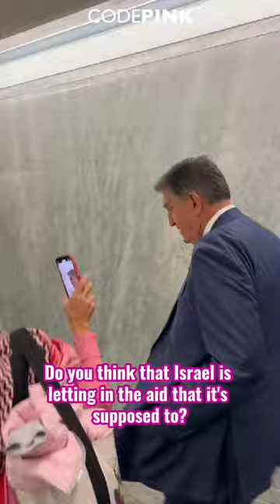Talking to Senators Before they Vote on Blocking Weapons to Israel